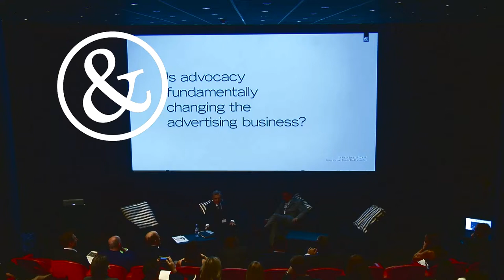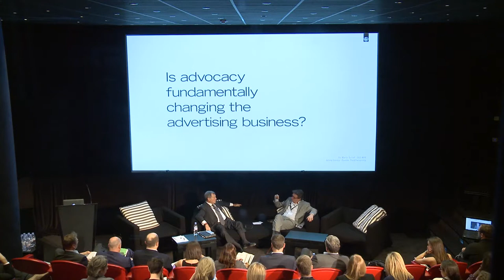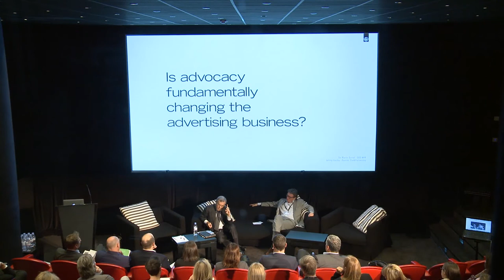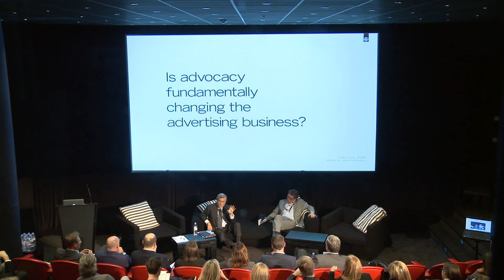&AnotherThing - Sir Martin Sorrell - "Is advocacy fundamentally changing the advertising business?"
Panelist
Sir Martin Sorrell, CEO, WPP

Moderated by Johnny Hornby, Founder, The&Partnership